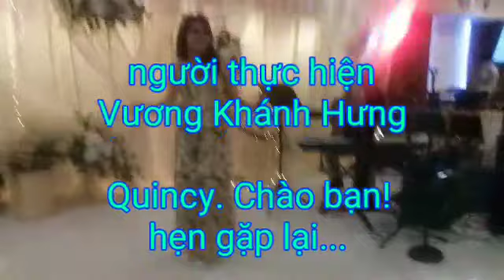Lễ thành hôn con trai thứ anh Nguyễn Ngọc Bá. Phần 3/3. Người soạn: Vương Khánh Hưng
04/22/2018 Quincy. Phần 3 (có 3 phần). Hôm qua thứ Bảy, tôi đi dự bữa tiệc cưới của con trai thứ của anh Nguyễn Ngọc Bá, người bạn học cùng khóa 6 ở trường Trung học Gò công. Trong thiệp mời ghi:

Bên đàn trai
ông Nguyễn Ngọc Bá và bà Nguyễn Thị Lệ Hoàng

Bên đàn gái
ông Nguyễn Văn Tiến và bà Hà Thị Tại

Lễ thành hôn cho
Thứ nam: 💖Nguyễn Ngọc Duy
Út nữ: 💖Nguyễn Ngọc Thuận

Đám cưới được tổ chức ở
699 William J Morrissey blvd
Dorchester MA 02122

Trong tiệc cưới mời rất đông bạn bè cùng quê Gò công sống trong vùng Boston,  bang Massachusetts. Tôi đi dự tiệc và dùng phone tay ghi nhanh được rất nhiều hình ảnh và bây giờ sắp xếp lại thành nhiều phần. Ở đây là "Phần 3 (gồm có 3 phần). Mời bạn xem...

VKH